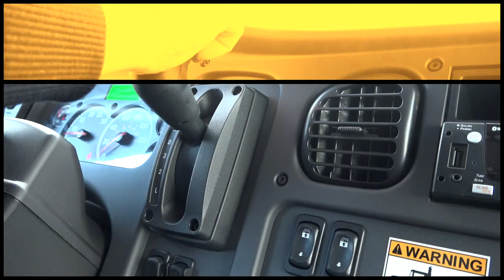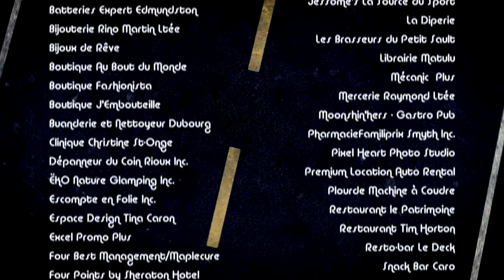Le Cube chanceux #1